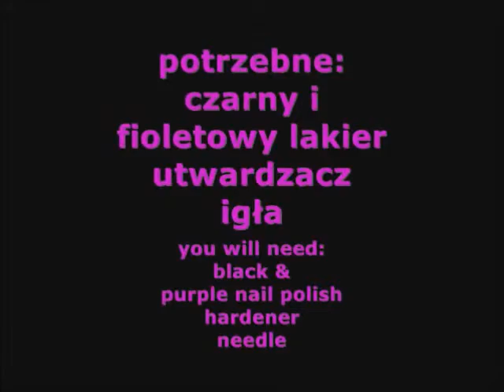Black & purple - no water marble - Czarn fioletowe mazańce na paznokciach - Basevehei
Reupload 29 stycznia 2010